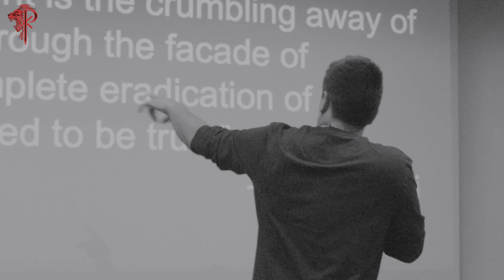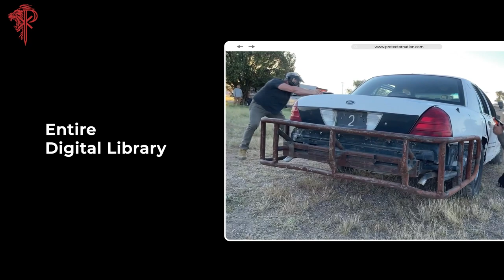Ed Calderon - The Enlightenment of Combat⚜️PS 5.0 Digital Replay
⚜️In this video, we give you a glimpse of weapon-ology a module of our last Protector Symposium 5.0 hard Skills Intensive training with Ed Calderon. If you missed the event you can still download the Digital Replay of the entire event and capture the learning.

ABOUT ED CALDERON’S WEAPONOLOGY
Using case studies to reverse-engineer criminal methodologies involving weapons, this training segment focuses on the evidence-based employment of simple, environmentally sourced offensive tools.

Designed for both government and civilian personnel who travel abroad and may have a need to create their own defensive options, this module focuses on not only fabrication and employment but also the frequently overlooked and rarely taught aspects of concealment and the "smugglers mindset" based on criminal modus operandi from around the world.

Download the Digital Replay of the event in its entirety and capture the learning at ⚡

🎥 Video editing | @art_production07

Protector by nature and by trade
Byron Rodgers | @byron_rodgers

IG Go follow @executive_protection_lifestyle @bravo_research_group @byron_rodgers